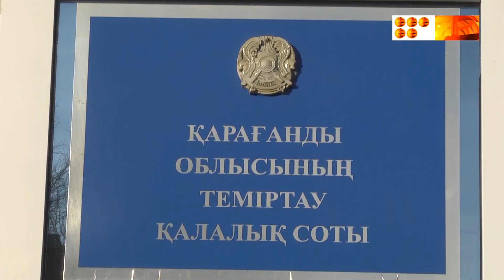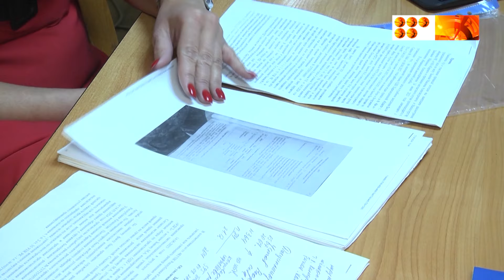Отан алдындағы борышын өтеудегі өкінішті сәт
Саран қаласының кеншісі Максим Зыковтың әскери жиында саусағынан айрылған. Еске салайық, Қорғаныс министрлігі Максимнің жарақат алуына қауіпсіздік техникасын сақтамауы себеп болды деп санайды. Нәтижесінде, толыққанды жұмысқа жарамсыз күйде.